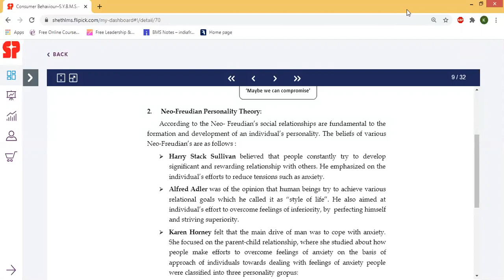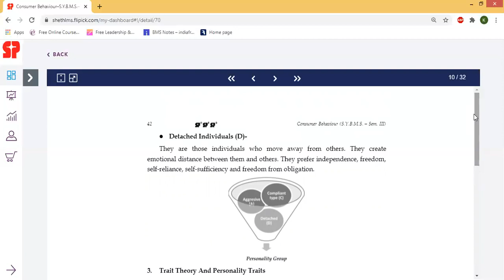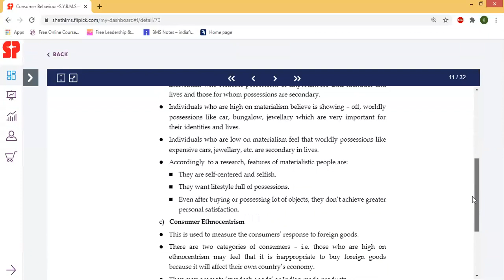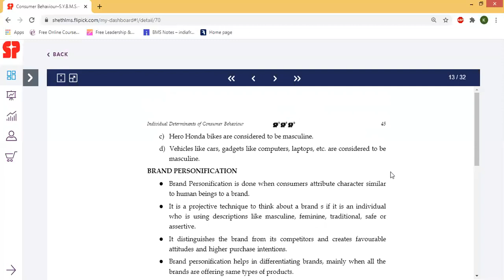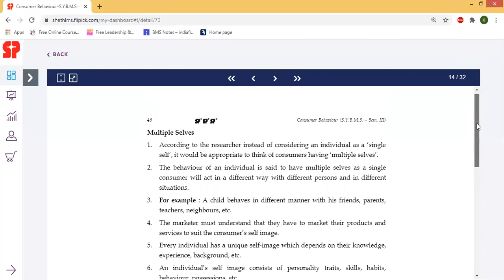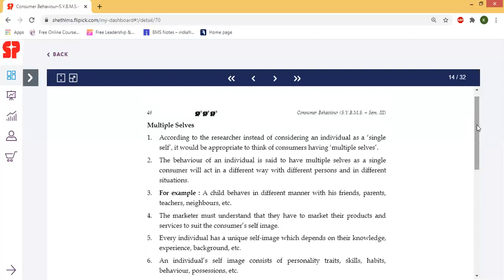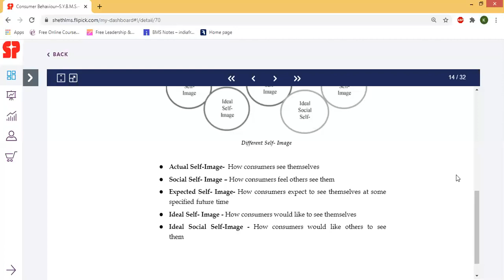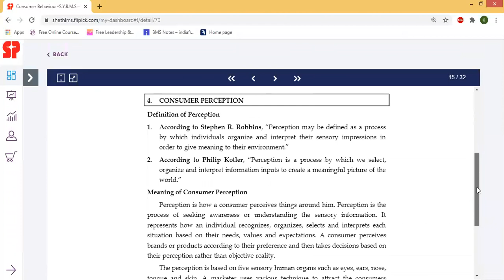SY BMS - Sem III - consumer behaviour L5 - 4 Nov 2020